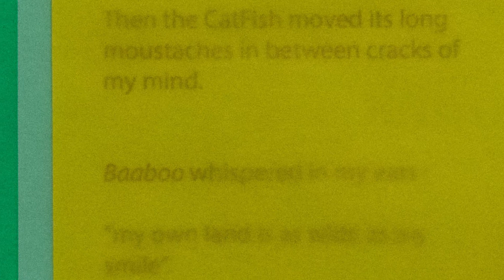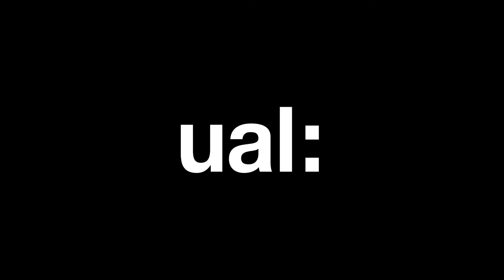Degree Show One: Orna Kazimi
Graduating MA Fine Art student Orna Kazimi discusses her final piece 'Death Starts from the Right Toe', her research into trauma and the resulting collage-inspired installation.

Show One: Art took place from 23-27 May 2018